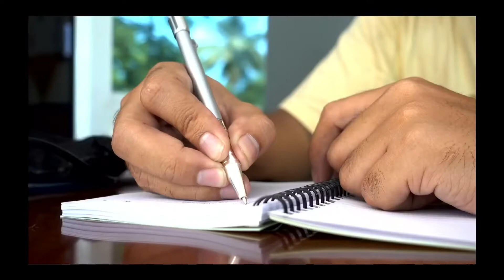Easy prophetic evangelism idea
This is a simple way to step out in Spirit led prophetic evangelism. It is a way anybody can share their faith in a casual way.